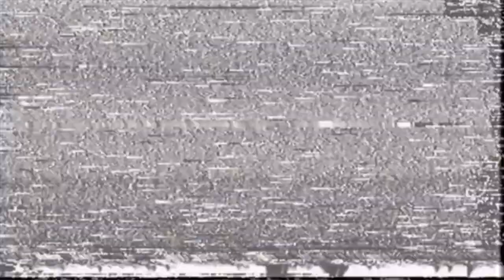H i g h S c h o o l L o n d o n T r i p | 2 0 0 7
Pat To The Past 📼
Episode 96: 'High School London Trip Footage' From 2007

Edited by:
Camera: Gerard Manley
Starring: Pat, Sam Lord & Gerard Manley

Camera: Canon Mini DV Camcorder

Intro Theme by Sam Bowers.